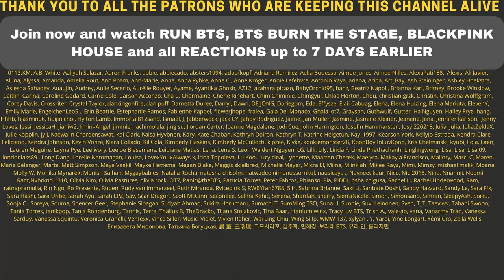MENTOR LISA IS BACK!!! 😆🤯Youth With You S3 | 青春有你3 | iQIYI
Flo M.
Postfach 11 61
25442 Quickborn
Germany

Flo M.
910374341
Packstation 117
25451 Quickborn
Germany